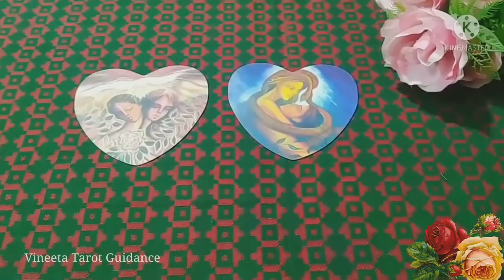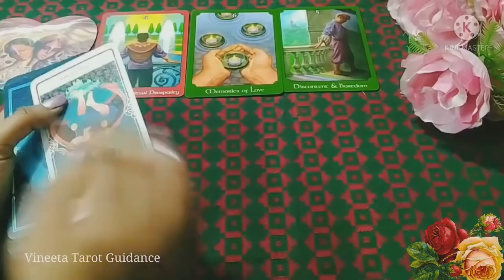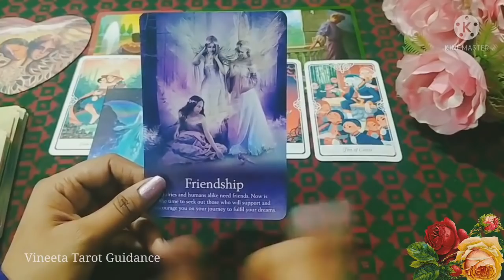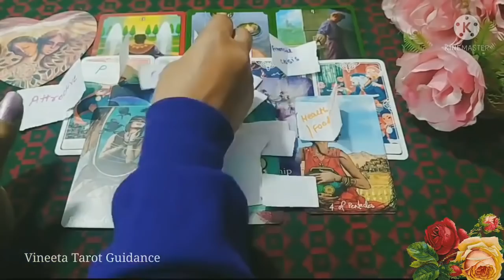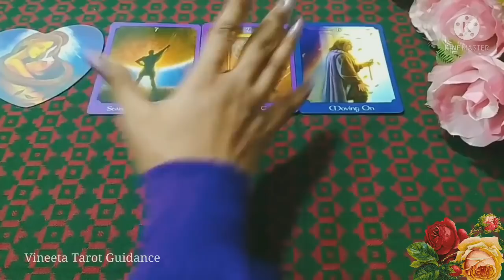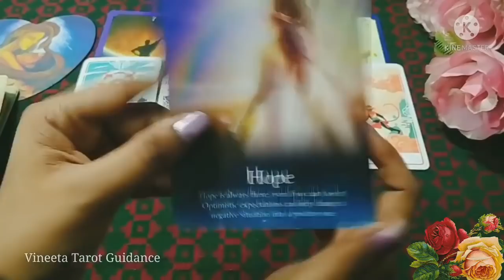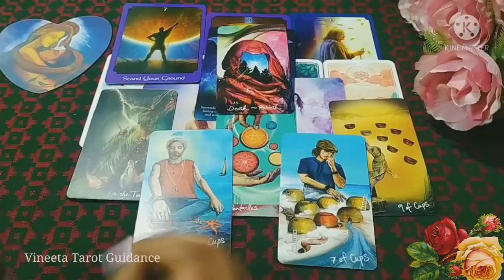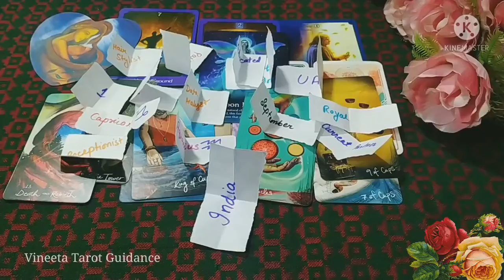♥️WHO WILL YOU MARRY♥️ARRANGE MARRIAGE OR LOVE MARRIAGE ♥️PICK A CARD♥️HINDI TAROT READING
Time Stamps
 🔮Intro- 0:10

👰Pile Selection - 0:20

😊PILE 1- 01:01

💕PILE 2- 18:18

Hi
This is a new Pick a Card reading on Who will you marry. In this reading you will be able to know What will be the nature, physical appearance or behavior of your future spouse(wife/husband )details.

This is a pick a card reading on who will you marry . Choose  your pile according to your Date of Birth.

This is a beautiful pick a card reading on Birth month
with all the possible details of your future spouse.
Who will  you
marry details on the basis of Date of Birth of yours . Select a pile with your Date of Birth . Life after marriage details.शादी के बाद आपके पार्टनर आपको कैसे रखेंगे. कैसे होगी आपकी शादी के बाद की लाइफ आपकी wife ya husband ke saath
 pick a card hindi reading. choose Birth month and know your Future Life partner

💟This reading is for Singles
💖And if you are not single .I have done many readings which you can check on playlist

you can also watch this for more information about your marriage

Who will i marry video